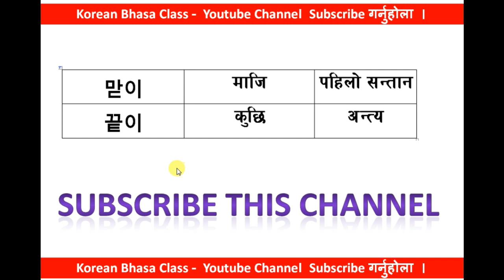Top Basic Korean Words II Korean Language in Nepali II जान्नै पर्ने बेसिक कोरियन शब्दहरु